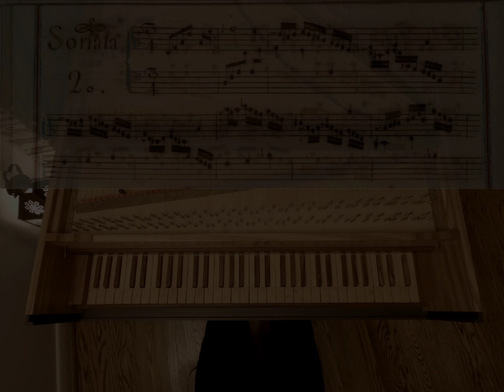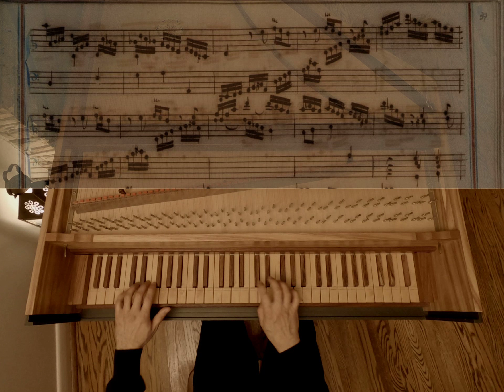Scarlatti | Sonata K. 191 in D minor | David Louie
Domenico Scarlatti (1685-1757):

Sonata K. 191 in D minor (Allegro)
from Venice Manuscript, Libro 2 (1752)